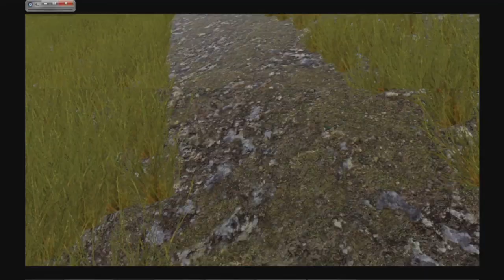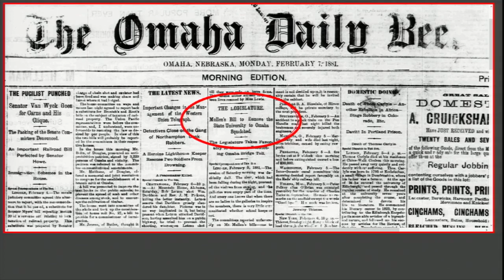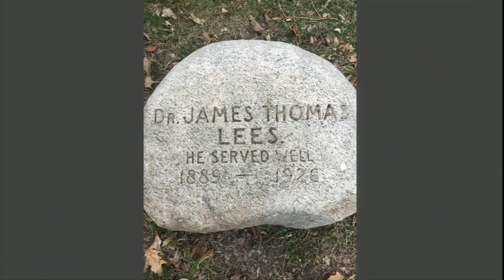Building Nebraska U: The Saga of University Hall and the Origins of the Modern University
Kay Logan-Peters, professor of libraries and creator of an online tour of the university’s architectural history, discusses the colorful history of early campus architecture.